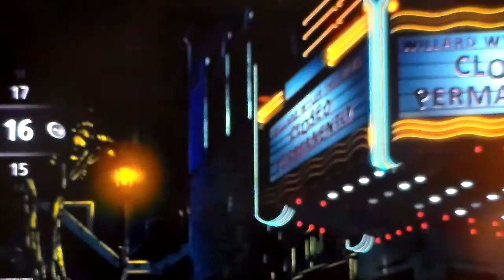Infinite Warfare Zombies pt1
ask a question in the comments to be featured in a Q&A